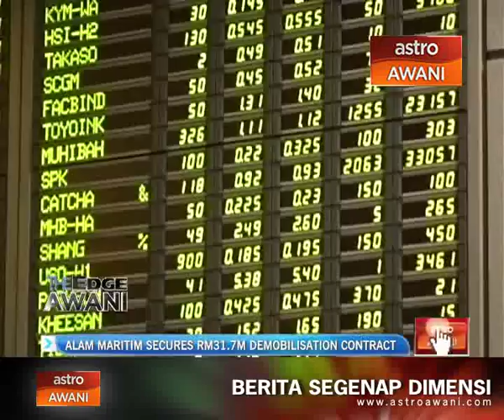Alam Maritim secures RM31.7m demobilisation contract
Marine transportation support services company Alam Maritim has been awarded a RM31.7 million to demobilise a floating storage facility. RHB Research said that it believed that the award is insufficient to lift the stock' sentiment amid the current cautious outlook.